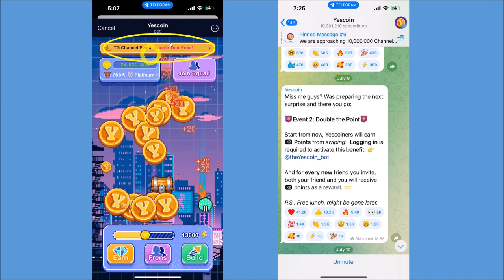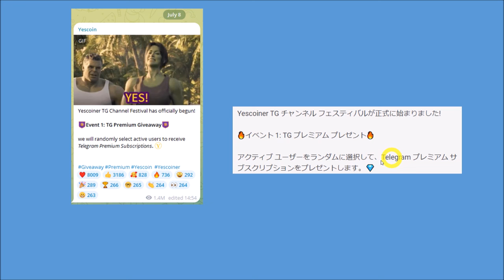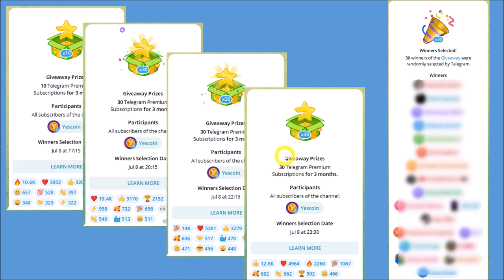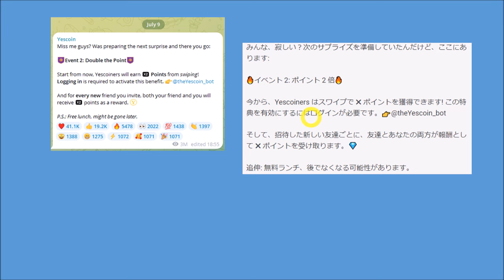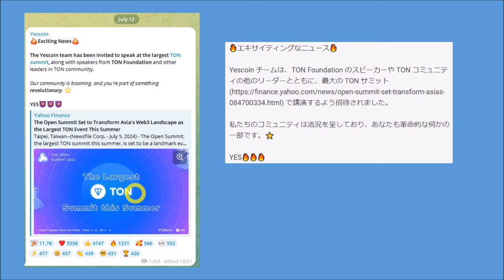【急げ！今日まで！】YESCOINが２倍キャンぺーン！！無料で仮想通貨をゲットできるチャンス！スワイプで稼ぐ、Telegram bot アプリ！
YESCOIN(Swipe to Earn）はコチラ

最大50倍イベント中！